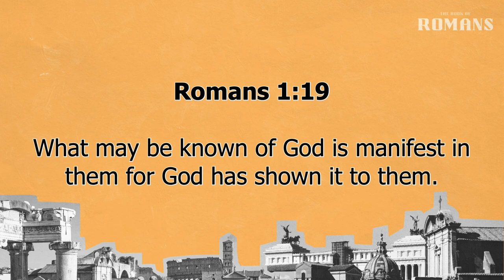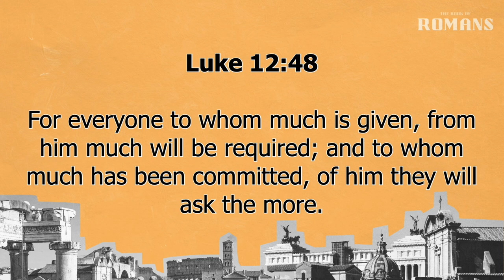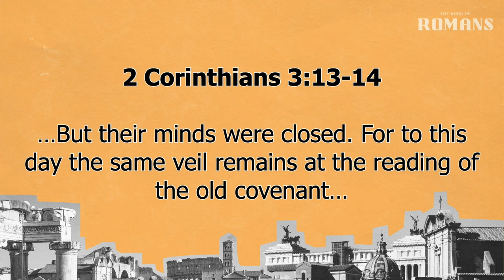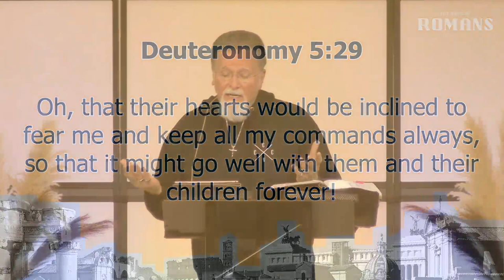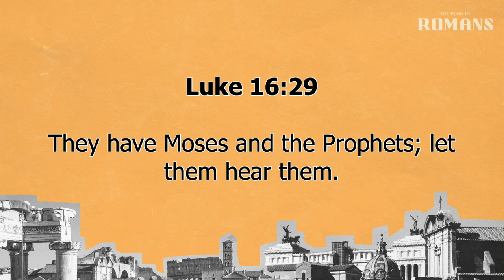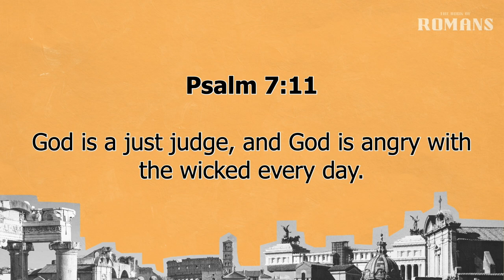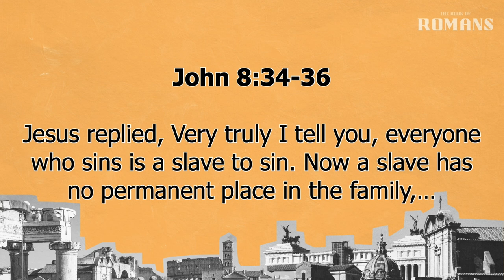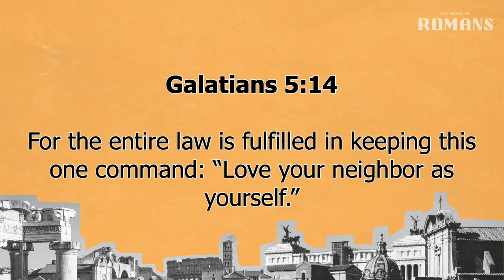Romans 3:1-8 | God's Grace In Salvation | 3.29.2023